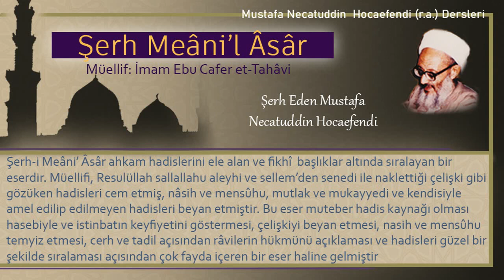331 | Babanın bakire olan kızını evlendirebilmesi için izin alması | Mustafa Necatuddin